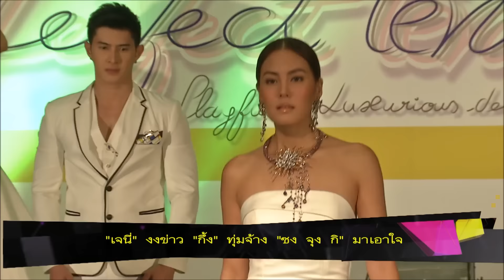“เจนี่” งงข่าว “กึ้ง” ทุ่มจ้าง “ซง จุง กิ” มาเอาใจ